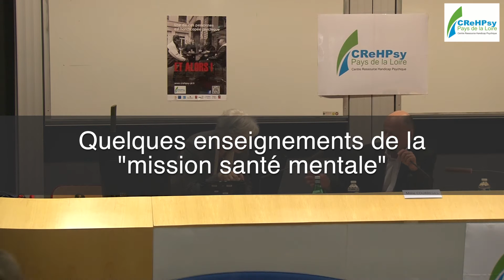J5 : Santé mentale et Loi de santé - 29 Avril 2016 - (2) Enseignements de "la mission santé mentale"